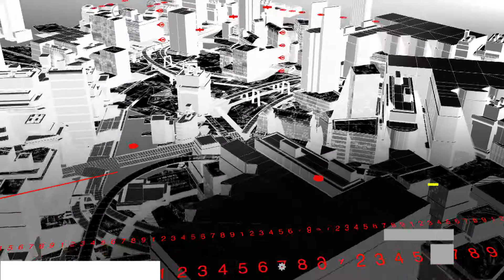Luis Fernando Tena confía en revertir los tropiezos con Chivas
RUMBO A SEMIFINALES

Los Tomateros de Culiacán, representativo mexicano en la Serie del Caribe San Juan 2020, obtuvo este marte su tercera derrota al hilo, doblegando al conjunto de los Cardenales de Lara de Venezuela por pizarra de 7-6 en el Estadio Hiram Bithorn

NO ES “RATONERO”
El técnico de las Chivas, Luis Fernando Tena confía en revertir los pequeños tropiezos que ha tenido su equipo, sobre todo en la manera de jugar pese a que continúa invicto tras 4 jornadas en la Liga Mx, alegando nunca ha sido su objetivo jugar de una manera defensiva o “ratonera”

Información deportiva con Santiago Mayo en Meganoticias.